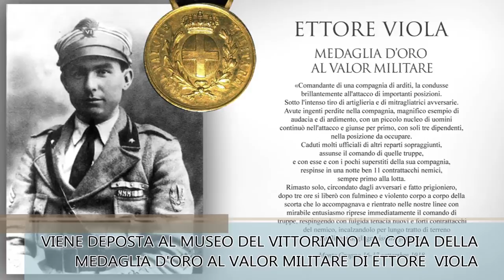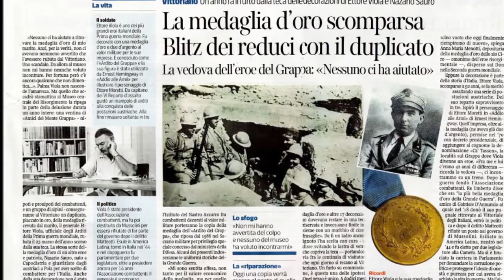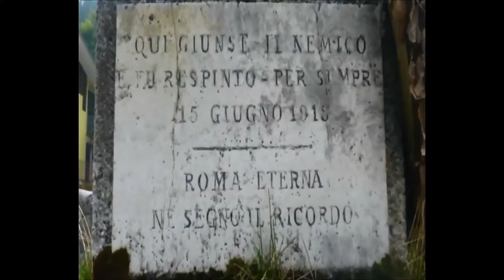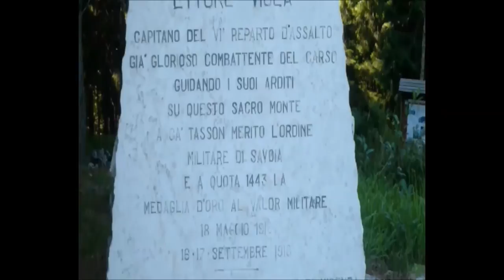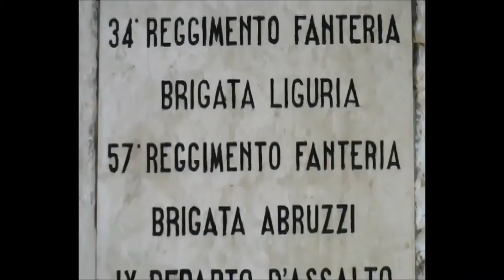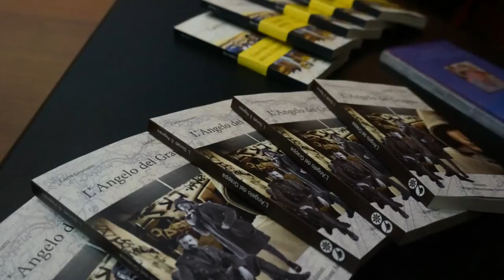CERIMONIA DI CONSEGNA DEL DUPLICATO DELLA MEDAGLIA D'ORO AL V.M. DEL GENERALE ETTORE VIOLA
Nella mattinata di lunedì 3 marzo 2014 si è svolta al Museo del Vittoriano di Roma una semplice, ma sentita, cerimonia per la consegna della copia della Medaglia al Valor Militare di Ettore Viola di Ca' Tasson, noto anche come l'Ardito del Grappa.
La Medaglia originale, a suo tempo donata al Museo dallo stesso Ettore Viola quando era ancora in vita, era stata trafugata in circostanze mai chiarite insieme a quella di un altro eroe della grande guerra, Nazario Sauro, il 23 marzo dello scorso anno ... solo tre giorni prima del 90° anniversario della fondazione dell'Istituto del Nastro Azzurro, nato proprio da un'idea di Ettore Viola. La donazione è stata personalmente effettuata dalla vedova dell'eroe, donna Palma Viola, contornata dagli amici del Grappa in uniforme storica della prima guerra mondiale.